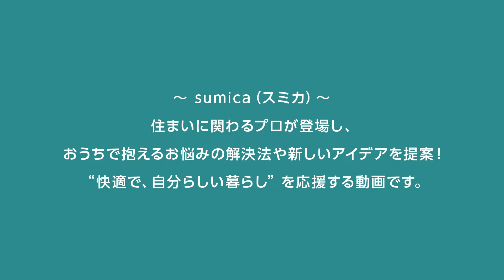【新築】後悔しない壁紙の選び方と「部屋別」おすすめアクセントクロス｜sumica ～アイデアでつくる、自分らしい家～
たくさん種類がある壁紙（クロス）。貼ってから後悔しないために、選び方の基本をおさえておきましょう。今回は、株式会社サンゲツにご協力いただき、インテリアコーディネーターの久保さんがリビングや寝室、子供部屋、トイレなどの水回りにおすすめのアクセントクロスを商品を参考にご紹介いたします。

00:00　後悔しない壁紙の選び方と【部屋別】おすすめのアクセントクロス
01:10　壁紙選びの基本的な考え方
02:11　フローロングとの相性を考える
03:21　フローリングと壁紙の組み合わせ例
04:15　床、壁、天井の色のバランスを考えよう
04:48　機能性のある壁紙でより快適な住まいに
05:11　部屋別のおすすめアクセントクロス
10:32　アクセントクロスのおしゃれな貼り方
11:55　大きなサンプルで確認しよう
12:41　まとめ

■sumica
～アイデアでつくる、自分らしい家～
かんたんにおうちを変身させる身近なアイデアを発信。住まいのプロたちと、家具・インテリアを中心に、自分らしく快適に過ごせる空間づくりや、これからの家づくりのヒントなどご紹介しています。

★インテリアコーディネーター・久保貴美さん出演動画

失敗しない家具の選び方と
インテリアコーディネーターおすすめのおしゃれな家具・インテリアショップ